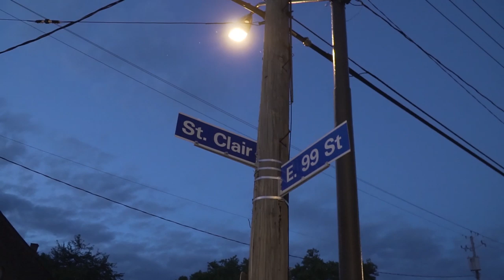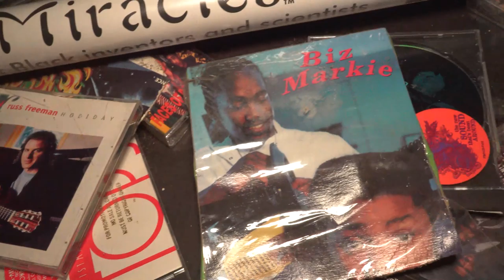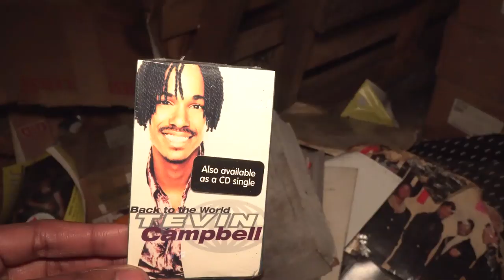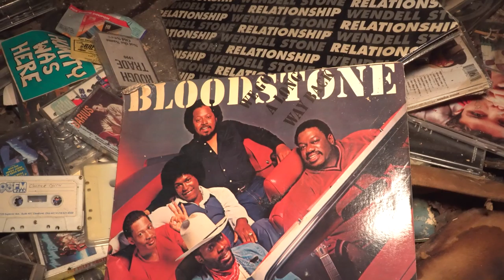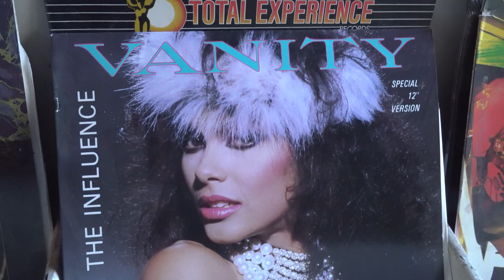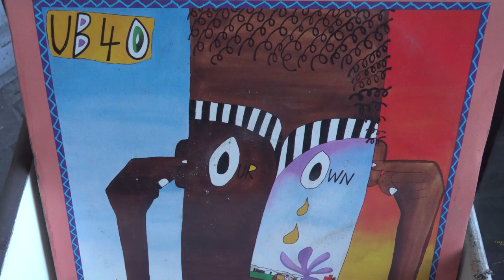Hip Hop Music From The 90's | Abandoned Store Revisit (Urbex Dane)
Several years ago I stumbled across the hip hop music store once connected to Bone Thugs and Harmony.  Before they signed with Eazy E and Ruthless Records.  Inside the abandoned building contained copies of the rappers rare first album.  I filmed this return visit 2 years after my first video.  Everything still looks the same.  Pallets of unopened boxes of 90's hip hop music left to rot.  To all the Bone Thug fans...epic find I must say.